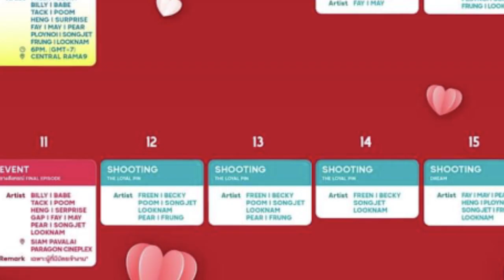ทฤษฎีสีชมพู Breaking Freen and Becky News Wednesday January 31, 2024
Here's some breaking Freen and Becky News :)